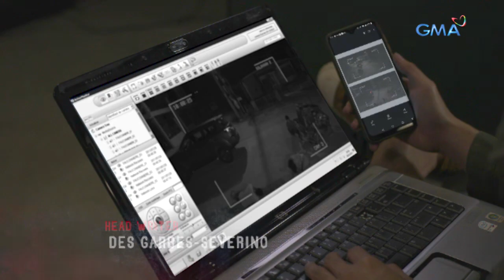I Can See You: Vinchie, nakikita ang hinaharap! | Future (Episode 2)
Aired (April 6, 2021): Sasabihin ni Vinchie sa kanyang boss na kaya niyang makita ang hinaharap sa pamamagitan ng CCTV. Maniwala kaya ang boss niya rito?

'I Can See You' is a one-of-a-kind anthology that features compelling and thrilling stories every week on GMA Telebabad. This episode, "Future" features Miguel Tanfelix, Kyline Alcantara, Aiko Melendez, Gabby Eigenmann, Mikoy Morales, and Dani Porter.